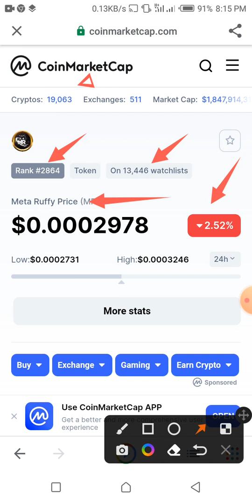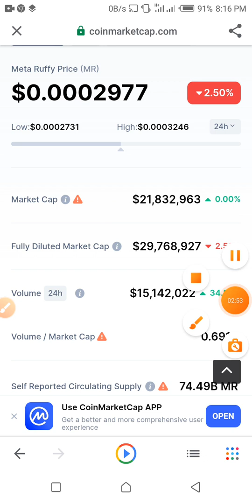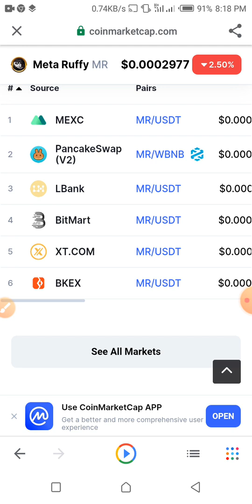meta ruffy MR metaverse token next move/get ready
META RUFFY TOKEN
Meta Ruffy is a metaverse open world based on cutting-edge technology that combines web 3.0, blockchain, VR, and AR. NFTs are also included in the project; in fact, Meta Ruffy sold out of 10,000 NFTs just five days after launching it, and there is a huge desire for more. They also released their bespoke dAPP, which allows users/holders to stake their MR tokens in either a conventional pool or a mystery pool (extremely inventive to say the least), arguably the best staking scenario in the crypto world. Both are currently offering some of the greatest APYs (up to 660%) ever seen in the BSC.

Meta Ruffy's upward trajectory continues, with the token being listed on four (4) top-tier exchanges just four weeks after its inception, with more on the way.

Just over 30 days ago, Meta Ruffy made its presence known by selling out the presale in seconds. The project and its CEO, Cihan Sasmaz, have been on a steady upward trajectory since then. Cihan has hand-picked and put together a fantastic team of subject matter experts, each with their own area of specialty.